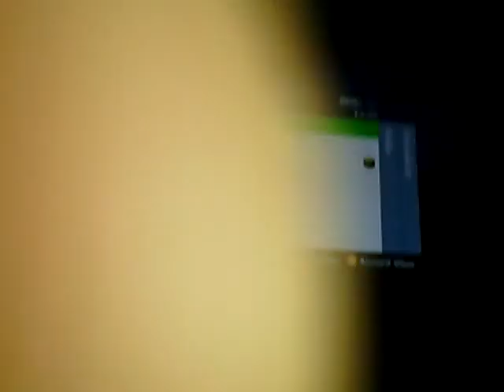Tuto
Vidéo detente